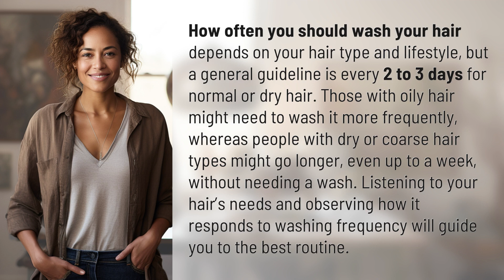How many days can you go without washing your hair?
Hair Refresh: How Often Should You Wash Your Hair? 👉 Hair Washing Guide 👉 Discover the ideal washing frequency for your hair type and lifestyle to keep your locks looking healthy and fresh. From oily to dry hair, learn how to best care for your mane.

Laura S. Harris (2024, April 12.) How many days can you go without washing your hair?
    🌐 AskAbout.video